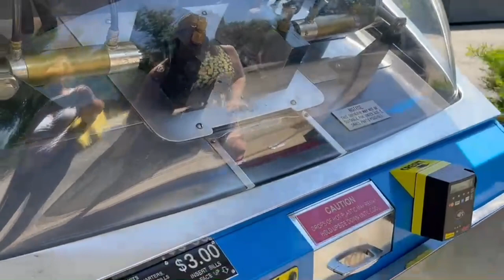Going to the Zoo (Part 5): Dinosaurs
There are so many dinosaurs at the Brookfield Zoo this summer! They move and roar, too. Miss Shelley loves them, but Ruthie would rather get ice cream. Do you want to visit the dinosaurs?